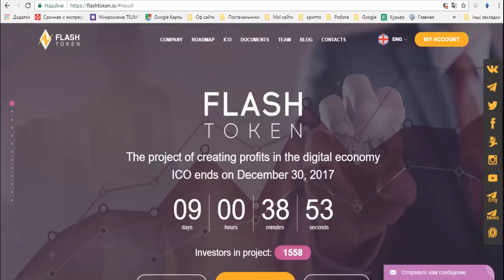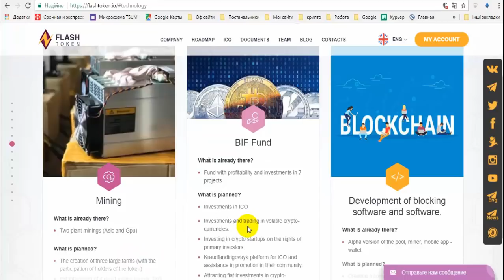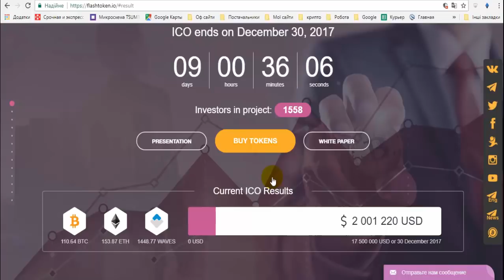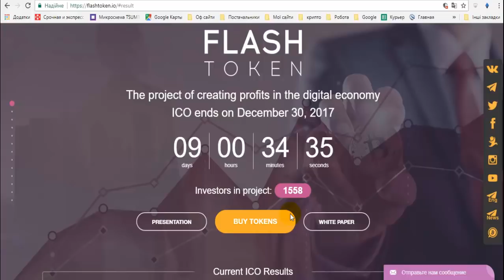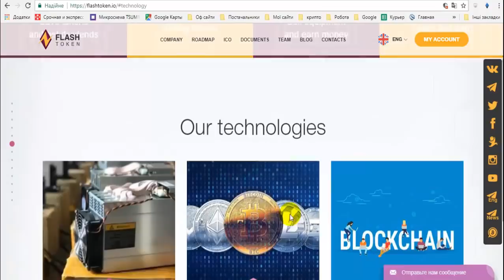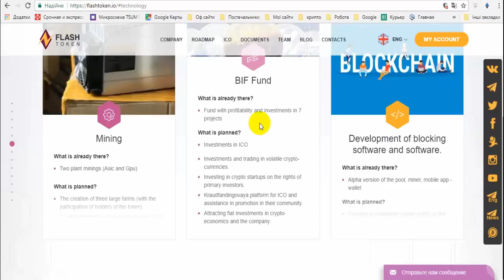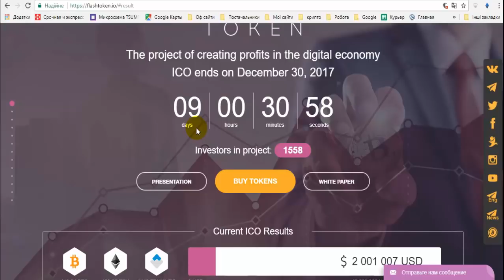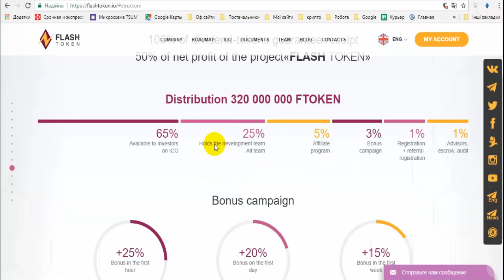Flash Token ICO! FLASH Token - We are already engaged in mining!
Flash Token ICO! FLASHToken - We are already engaged in mining!
We have engaged in the mining and selling the mining equipment since 2013, as well as we sale server technologies, develop the software and creation the projects based on the Blockchains. We successfully invest in perspective Cryptocurrencies and ICO companies, along with we have our own Crypto-investment Fund and develop digital money applications. We are a well-coordinated team of professionals with extensive experience that knows all the weaknesses of the Cryptocurrency Network. Constantly increasing our knowledge, we strive to develop and promote this industry.